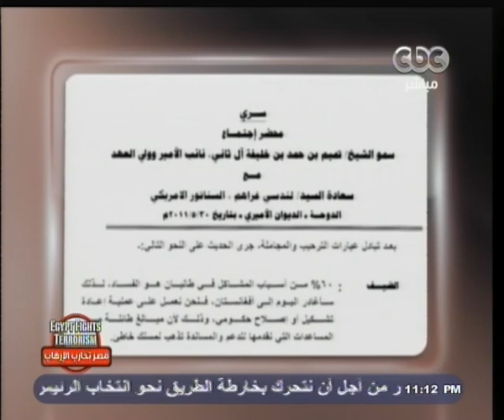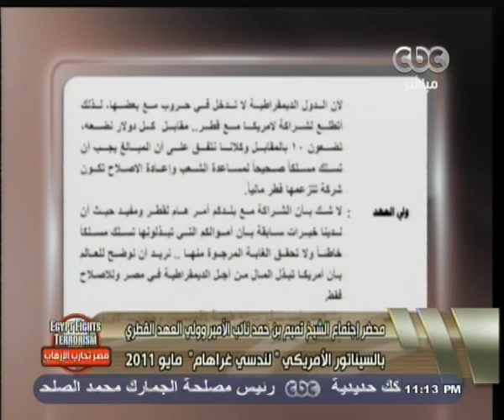هنا_العاصمة | تداعيات إدراج الإخوان كجماعة إرهابية | الجزء الثاني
ضيوف الفقرة
‎داليا زيادة - المدير التنفيذي لمركزأبن خلدون للدراسات الأنمائية
‎د / أحمد رفعت - أستاذ القانون الدولي بجامعة بني سويف